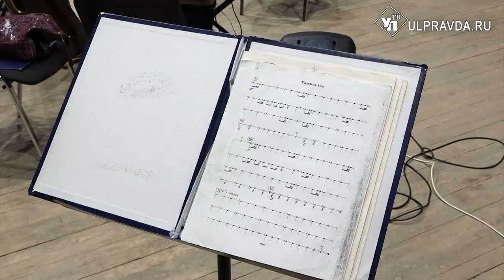Ульяновский симфонический оркестр приглашает в путешествие «По странам и континентам»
Ульяновский государственный академический симфонический оркестр «Губернаторский» выступит с концертом «По странам и континентам». Дирижёр концерта заслуженный артист России  Юрий Ткаченко, приехал прямиком из столицы. Жемчужиной программы станет гитарный концерт «Аранхуэс».